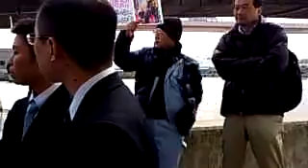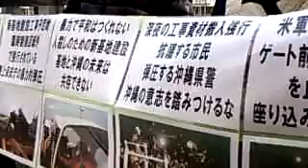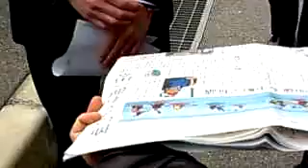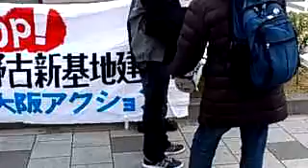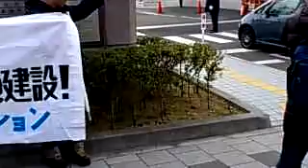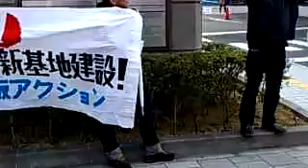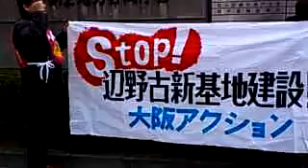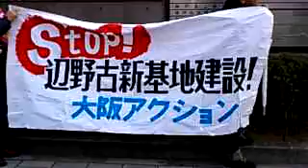150212 【海上保安庁】神戸の第五海上保安本部申し入れ行動【辺野古SOS / 海保は暴力やめろ】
2015年2月12日、神戸にある海上保安庁・第五海上保安本部前から
沖縄の辺野古（大浦湾）海上、海保職員による暴力に対する、
関西12団体からなる｢stop辺野古新基地建設大阪アクション｣、緊急申し入れ行動の模様。
3:20 申し入れにいたる、職員との雑談。海猿など。
6:00 職員との雑談。海猿など。
9:20 海保職員による暴力反対、申し入れ開始  - 海保職員の暴力行為の法的根拠を問う。根拠法なき行政措置ありえない！ほか、要請書手渡しへ。
22:00 申し入れを聞いた海保側の応答責任をめぐる会話
37:50 申し入れ行動後の本部前抗議、海上保安庁に向かってシュプレヒコール
「海上保安庁は辺野古での暴力をやめろ」「海猿は辺野古での暴力をやめろ」「海上保安官は辺野古から去れ」「辺野古新基地建設を阻止するぞ」「ジュゴンの棲む海を守るぞ」「辺野古新基地建設を許さんぞ」
「海上保安庁の弾圧を許さんぞ」

フジヤマガイチ @gaitifujiyama
マスコミも一緒に乗っている議員視察団船に乗り込んで来て船長の胸ぐらを掴む。完全に理性を欠いた行動に思えるが現場はもうギリギリなんじゃないかね／海保、船長の胸ぐらつかむ　市議視察船を一時拘束 - 琉球新報 - 沖縄の新聞、地域のニュース

いま沖縄・辺野古ゲート前、海上で、辺野古における米軍基地新設工事、辺野古の青い緑色した海を白濁させてる工事（珊瑚つぶすな！）に
反対している人々、座り込み、カヌー隊のみなさんのもようが
連日、生中継され、視聴者数をあつめています。

この日はあさからテレ朝そもそも総研 辺野古特集があったのでいくつか
ひろっておきます。
ポラーノ博士 ?@mimipinpi
仕事の合間に「そもそも総研」を携帯で見た。辺野古への基地移設を、日本政府による沖縄への「差別」である、という観点から検証。米国のほうが沖縄の民意を無視しての強行移設は良くないと考え、日本政府は米国だけを見て、また、今更辺野古以外を考えるのが「面倒」（柳澤協二氏）で強行していると。
はなまま ?@hanamama58
モーニングバード・そもそも総研。
「沖縄の民意無視？いま辺野古で何が起きてるのか」。
映画監督・影山あさこさん。
「ライフジャケットを手でつかまれて、ぐっと引っ張られるような格好で座らされて」。
これが「安全確保」(海保)か？
まついち ?@matsudayuuichi
そもそも総研 抗議船転覆させようとするのも海保の安全確保なんだねー
kaeruzizi ?@kaeruzizi
テレ朝　モーニングバード　そもそも総研　「沖縄の民意無視？いま辺野古で何が起きている？」やってるよ。

森下和博 ?@AD790824
そもそも総研「沖縄の民意無視？」いま辺野古で何が起きている？

安全のためという詭弁で反対派を排除する海上保安庁。政府の犬と化している。あまりに酷い辺野古の有り様。これが自由で平和な日本の姿か？？
安倍政権になってからこの国は一部の利益の為に庶民がないがしろにされる国となった。
ケロ爺 ?@kero_jiji
(?-ω-?)…ﾌｫﾖﾖｫ
そもそも総研 辺野古問題
海保が乱暴してる映像はもっと見せるべきだったし
申請承認されてるエリアの外でサンゴがぶっ潰されてる現状とかもやって欲しかったし…
儂の総評としては、突っ込み不足、消化不良
それでも比較的まともに取り上げてくれた姿勢は◯かな

よかったらこちらもどうぞ　›　辺野古にもどこにも米軍基地いらない行動
辺野古　周辺状況一目でわかる図

動画が気に入ったら配信者へのサポートよろしく